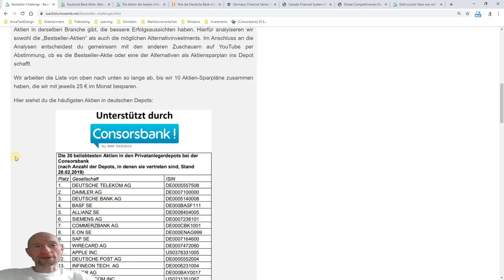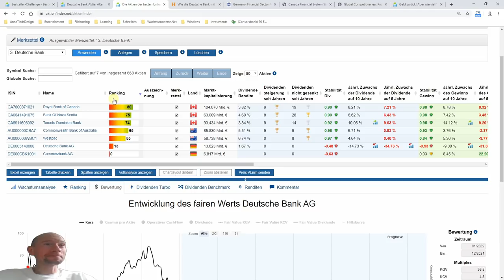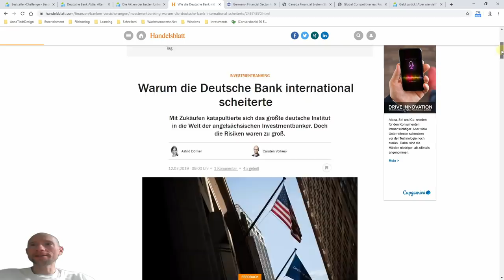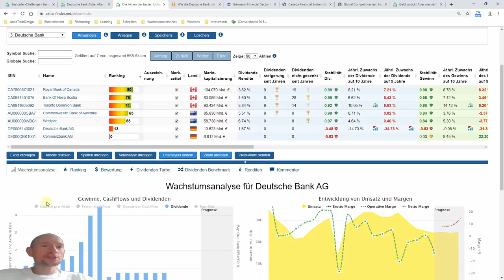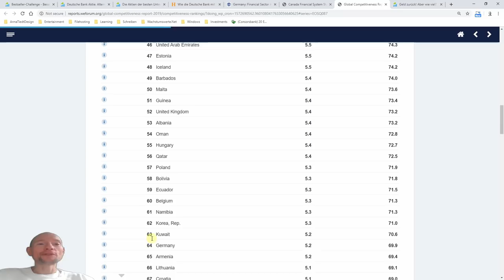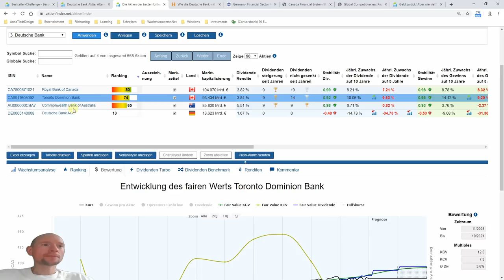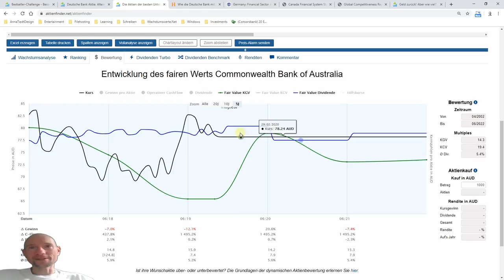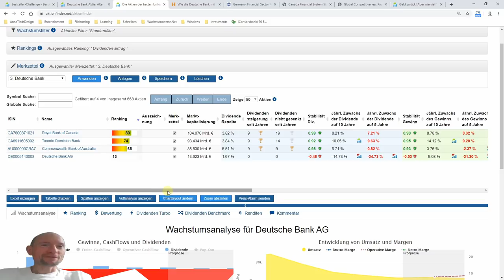Deutsche Bank adé! Gute Bankaktie gesucht.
Die Kursentwicklung der Deutsche Bank Aktie ist ein Trauerspiel. Und dennoch ist die Aktie in vielen deutschen Depots vertreten. Warum ist das so, und noch wichtiger: gibt es Bankaktien, mit denen man von langfristig steigenden Kursen und Dividenden profitieren kann? Fündig wurde ich in Australien und Kanada. Um welche Bankaktien es sich handelt und warum die Banken anderer Länder erfolgreicher als hierzulande sind, erkläre ich in diesem Video.

Mit freundlicher Unterstützung der Consorsbank